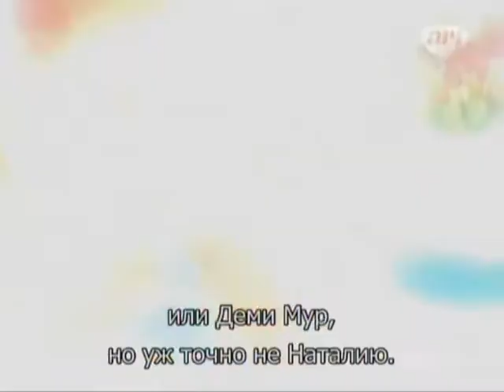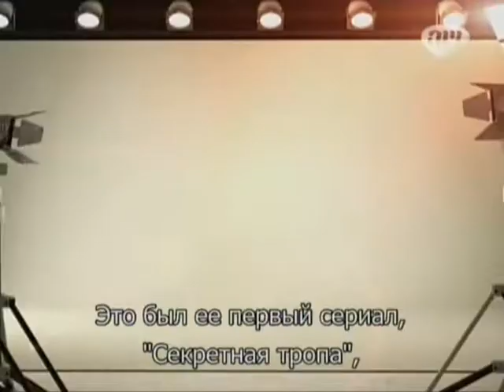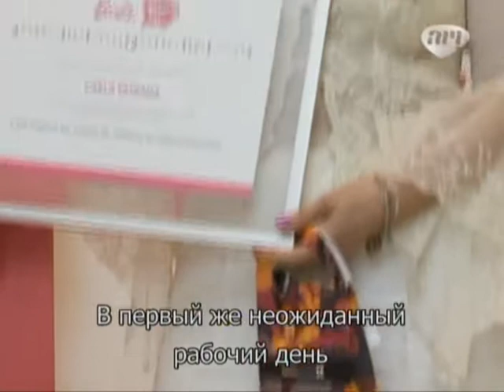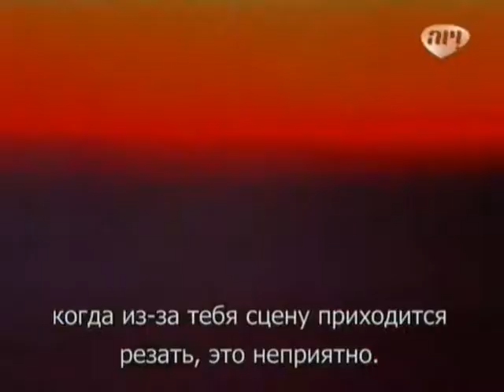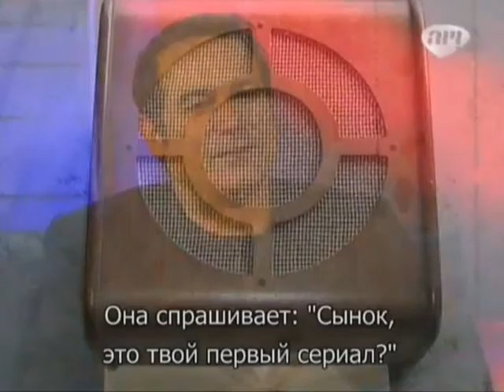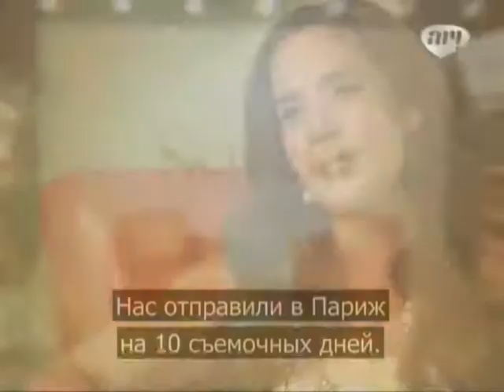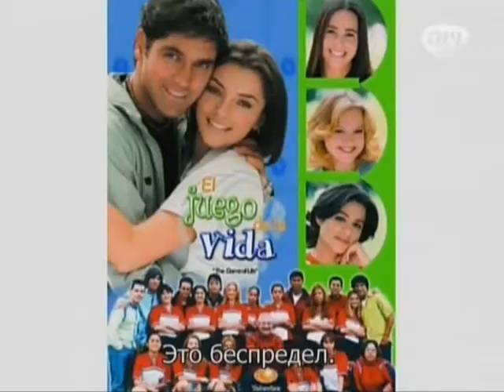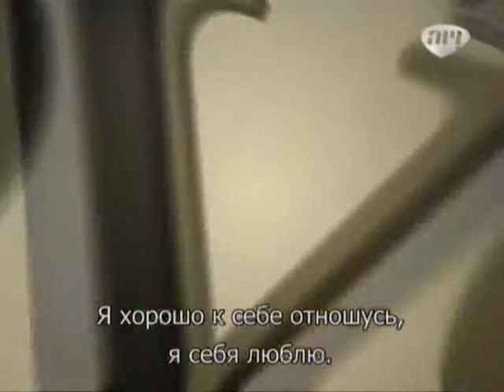Confesiones de Novela 024